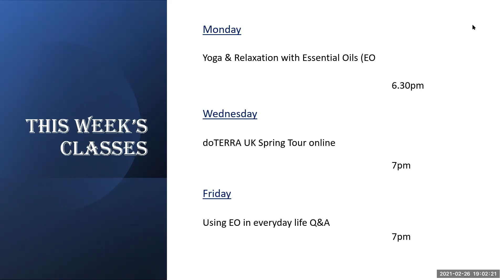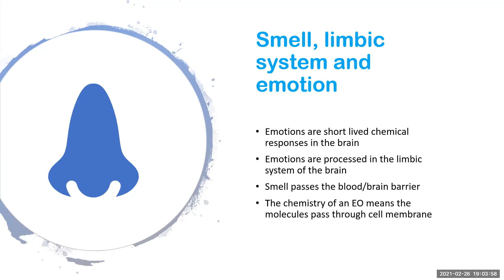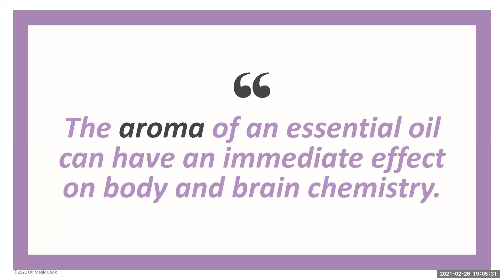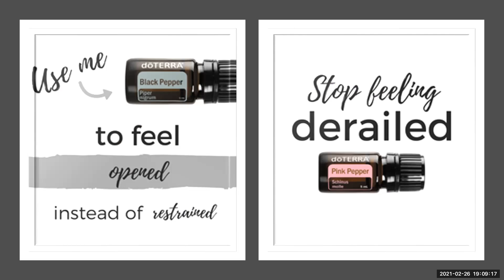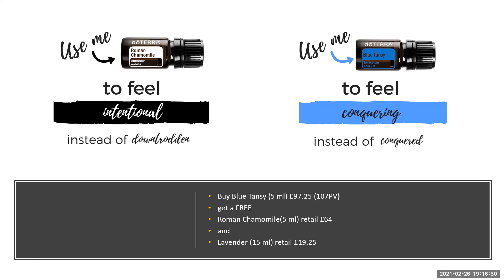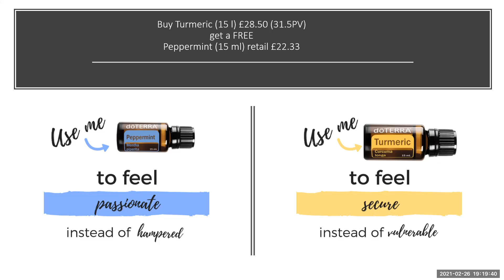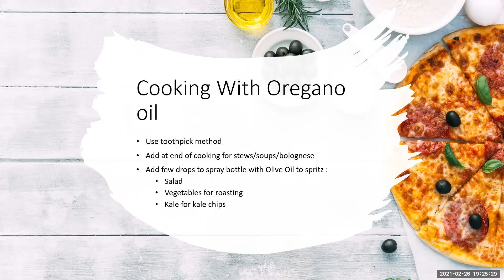Emotional wellbeing using the BOGO oils